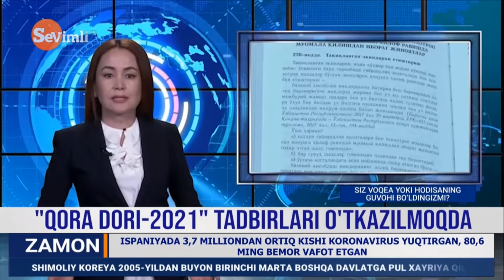"Қорадори - 2021" тадбирлари ўтказилмоқда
©️ “Sevimli” телеканали “Zamon” информацион дастури